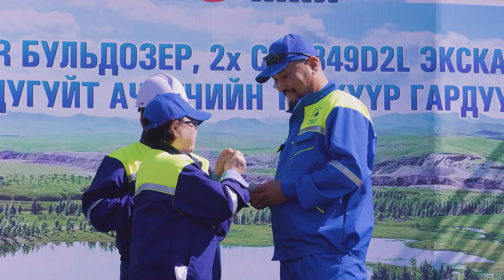Монполимет Групп, Вагнер Ази Тоног Төхөөрөмж ХХК нарын хамтдаа хөгжсөн 20 жил